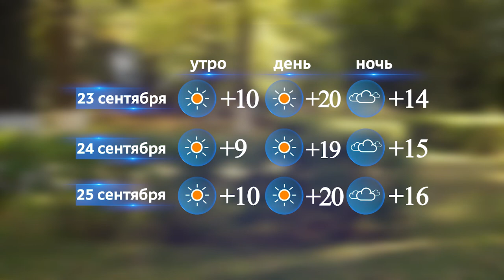Погода на завтра - 23 сентября